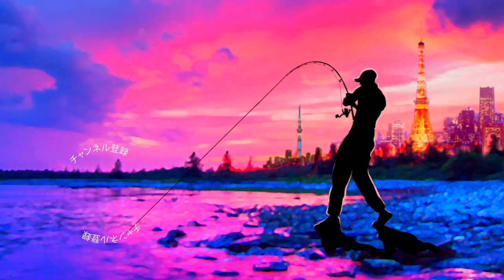ゴライアスでイマカツ最大級ビッグベイト「レプリケーター神龍290」投げたら凄かった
ロッド 天龍 BAY BLAZE BBZ682B-XXK
ルアー イマカツ レプリケーター290
ライン VARIVAS PEライン ナマズ マックスパワー5号

2020も気になる釣り道具が山盛り！NEW メタニウムの仕様に度肝を抜かれましたが、ステラSW、新しいツインパワーなども気になりますよね！バスロッドではゾディアスがカーボンモノコックグリップを搭載してリニューアルですね！デプスも10年ぶりに関東での出展との事で目が離せません！ギラギラコウゲキを筆頭に巨大なルアーを見るだけでもワクワクしますよね〜！
2020年度は引き続きデプスのコードネームバスやNZクローラーなどの激しい釣りからゲーリーヤマモトのワーム郡を駆使したライトリグの釣りなどなど関東のバス釣り場からホットな釣り動画をお届けして行く予定です。もちろん最新の気になるバスルアーもどんどん購入＆レビューしていきます

55アップしか釣れない！デプス「コードネームバス」に巨大バスが襲い掛かる衝撃映像